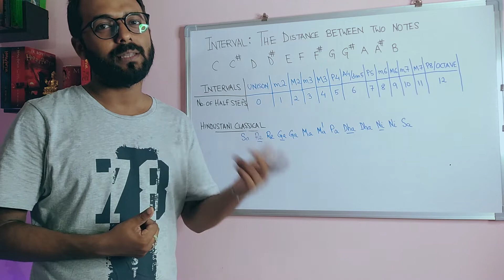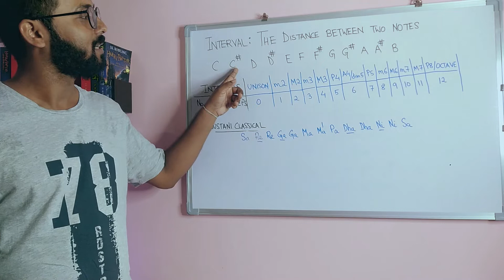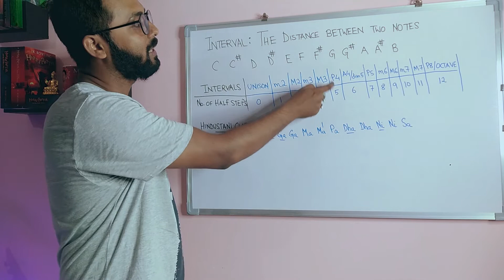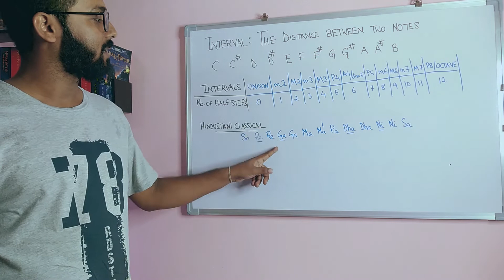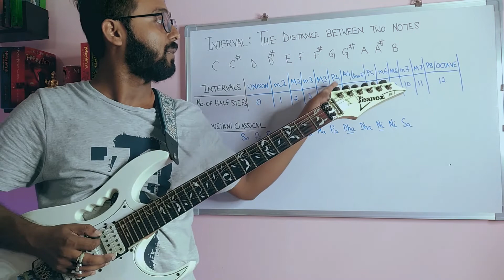Intervals Music Theory || Intervals Guitar Lesson || Beginner Lesson || Ep03 || Hindi Guitar Lesson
Hello Everyone!! Hope you are doing extremely well.
This is the 3rd episode of my series Guitar and Music Theory Basics for Complete Beginners. I'll cover all the very basics one should possess  in order to play Guitar  or any other instrument.

In this video I am covering the Intervals, a basic knowledge that any musician, beginner or pro, must possess.

I upload two videos per week
1. Friday: In Assamese
2. Sunday: Hindi (same content)

I have made a separate playlist for both so that you can find the preferred language easily.

PICKS THAT I USE
1. Planet Waves Duralin Guitar Picks (Light) PACK OF 10
2. D'Addario Duralin Precision Guitar Picks (Extra Heavy) PACK OF 10

ELECTRIC GUITAR STRINGS I PREFER
1. D'Addario Electric Regular {Light Gauge10/46 BRIGHT TONE ROUND WOUND}
2. D'Addario NYXL0942 Nickel Plated Electric Guitar Strings, Extra Light

ACOUSTIC GUITAR STRINGS
1. D'Addario Bronze Acoustic Guitar Strings_{.010-.050_Extra Light Gauge}
2. Alice Bronze Acoustic Guitar Strings GS-01_Phosphor Bronze

LIGHTS THAT I USE
DIGITEK® (DRL-18H C) Professional 46 CM (18" inch) Big LED Ring Light with Stand

GUITAR MAINTENANCE
Planet Waves PW-XLR8-01 String Cleaner

AUDIO INTERFACE THAT I USE
Focusrite Scarlett 2i2 (3rd Gen) USB Audio Interface with Pro Tools

HEADPHONES THAT I USE
beyerdynamic DT 770 PRO 250 Ohm Studio Headphone

STUDIO MONITORS THAT I USE
Presonus Eris E3.5 25W 2 Channel Rca, Auxiliary Computer Studio Monitors

CHEERS!!

CHAPTERS
0:00 INTRO
0:51 LOGO
1:03 INTERVALS (THEORY)
5:03 INTERVALS IN GUITAR
7:05 OUTRO